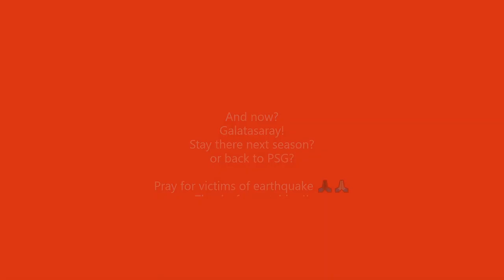Mauro Icardi - All his goals in 2021 & 2022! (Tüm goller 2021 ve 2022'de)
Galatasaray is his club now!
This man from Argentina is on loan from PSG.

He reportedly wants to remain at Galatasaray past 2022-23 season. So will he not go back to Paris next season?

Watch all his goals from last two years here!

This video was uploaded as part of the Türkiye theme week. Please pray for the earthquake victims in Turkey and Syria! 🙏🏿🙏🏾🙏🏽🙏🏻
And I would like to call on everyone to donate for the victims of the earthquake, for example to Save the Children：

NEW! for more video's!

Thanks!

How to watch Ligue 1 in your country?